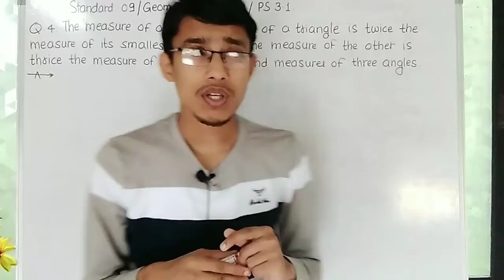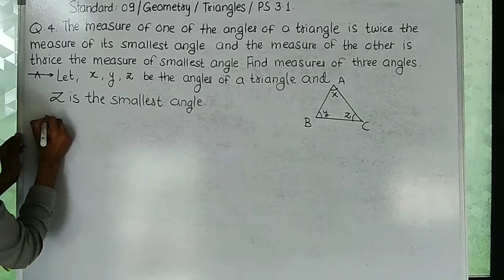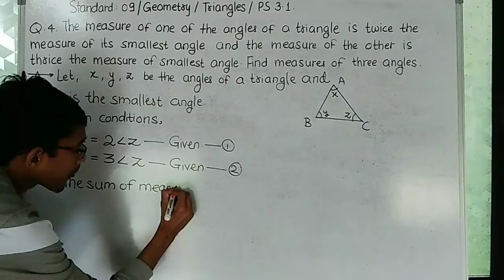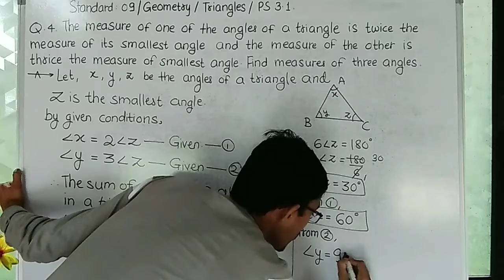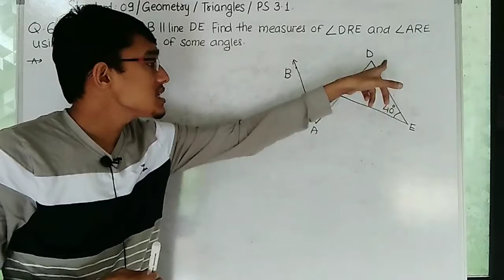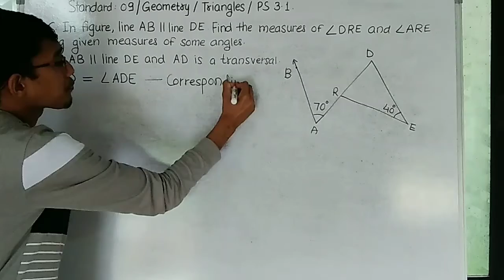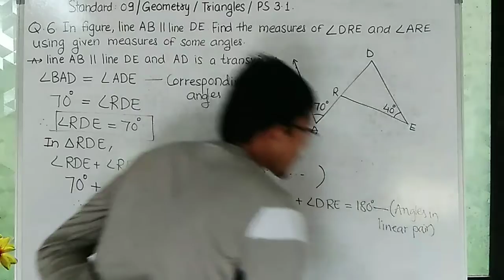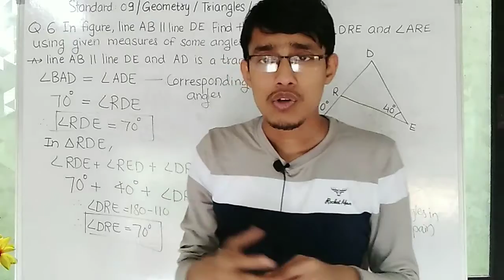LEC 18 | CLASS 09 GEOMETRY | TRIANGLES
Hello Everyone !!
In this lecture we are learning Chapter 03 Triangles.
Topic Covered :
Practice Set 3.1 Q4 and Q6.

Stay Safe !!